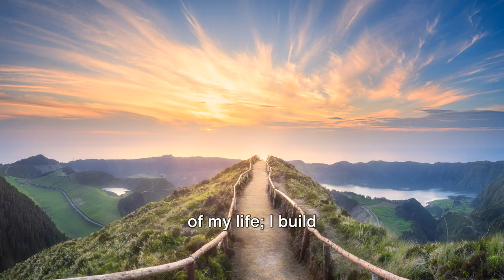Daily Affirmations for Success, Happiness, and Vibrant Health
Welcome to your transformative journey of self-discovery 🌱 with our 'Daily Affirmations for Success, Happiness, and Vibrant Health' video 🎥. This 5-minute ⏰ affirmation guide is designed to empower 💪 you to take charge of your life, your dreams 🌈, and your wellness 🍀. DailyAffirmations 🙏 Success 🏆 Happiness 😃 Health 🏥💪 🌟🔑💫

Our video begins as a new dawn 🌅 breaks, casting the first rays of light onto your dreams and aspirations. Through visually stunning imagery 🖼️ and soothing voiceover 🗣️, we present a series of powerful affirmations that will shape your thoughts 💭, boost your confidence 😎, and help you manifest your dreams 🎆.

Embrace these affirmations 🤗: 'I am the architect of my life; I build its foundation and choose its contents.' 🏗️ 'My ability to conquer challenges is limitless; my potential to succeed is infinite.' 🚀 'I am the embodiment of strength, courage, and wisdom.' 💪🦁🦉 'I am brimming with energy and overflowing with joy.' 🌞 'I am a powerhouse; I am indestructible.' 🏋️ 'Today, I abandon my old habits and take up new, more positive ones.' 🔄 'I am powerfully overcoming any health challenges; each day, I am triumphantly advancing on the path to vibrant wellness.' 🏥 'My obstacles are moving out of my way; my path is carved towards greatness.' 🌈 'I wake up today with strength in my heart and clarity in my mind.' 🌞 'My future is an ideal projection of what I envision now.' 🌠

Make these affirmations your mantra 📿. Harness their power and let them guide you on your journey towards success 🏆, happiness 😃, and vibrant health 💪🍏. As the day closes 🌇, remember, your potential is limitless, your future bright 🌟. Believe in the power of you 💖.

Join us today and manifest your destiny 🔮. With the right mindset and unwavering belief in your potential, achieving success, happiness, and vibrant health isn't just a possibility—it's your destiny. Let's conquer the obstacles together, one affirmation at a time 🤝. DailyAffirmations 🙏 Success 🏆 Happiness 😃 Health 🏥💪 🌟🔑💫